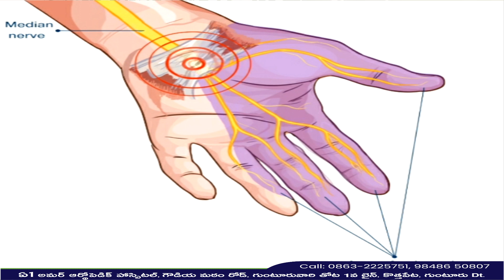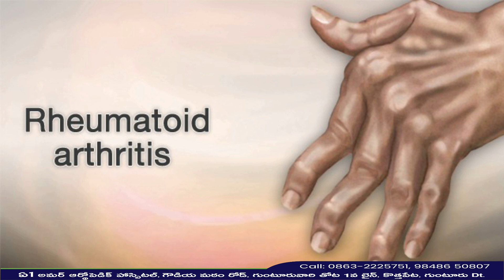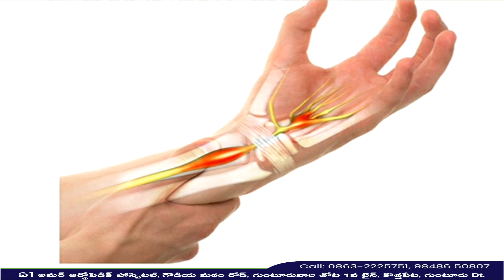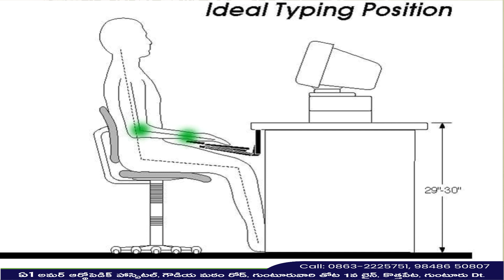Computer and carpal tunnel syndrome. 5 Simple tips for hand pain and numbness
Carpal tunnel syndrome is the most frequent cause of hand pain and numbness. It is due to compression of median nerve at the level of wrist joint. Computer users have 4-5 times higher risk of this pathology than general population. More than 6-7 hrs of computer usage is causative. lets look at 5 simple tips to tackle this problem before inception in heavy computer users.